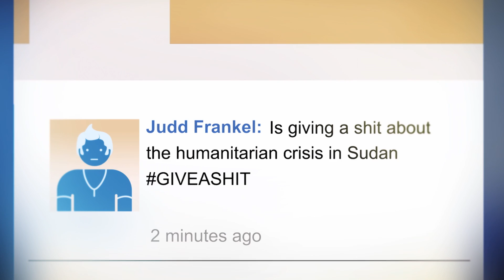Nikki Reed Asks You to Give a Shit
Twilight actress Nikki Reed asks that everyone actually Give a Shit, on behalf of give-a-shit.org. Go to find out how you can help spread the Give a Shit movement.